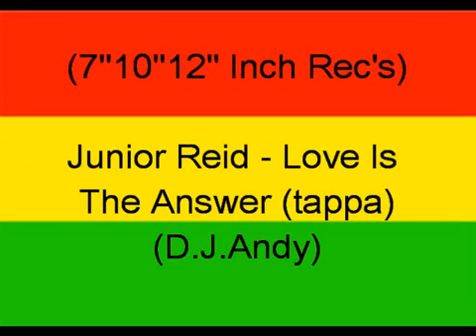Junior Reid Love Is The Answer tappa by djhootsmilenil